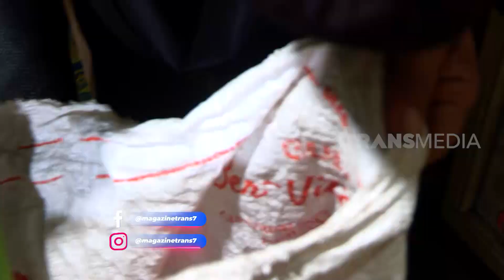BERTAHAN HIDUP DI PANTAI CIHARA | INDONESIAKU (04/04/22) Part 3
INDONESIAKU